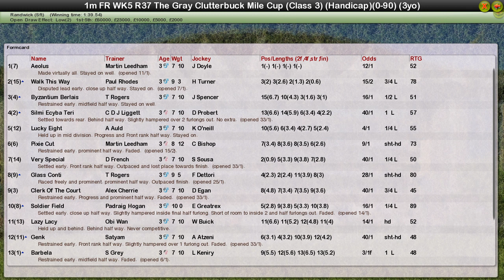FR WK5 R37 The Gray Clutterbuck Mile Cup